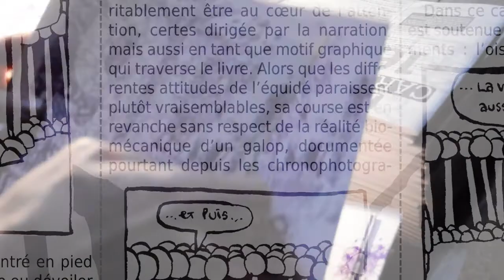Pré Carré 16, revue théorique et critique consacrée aux bandes dessinées